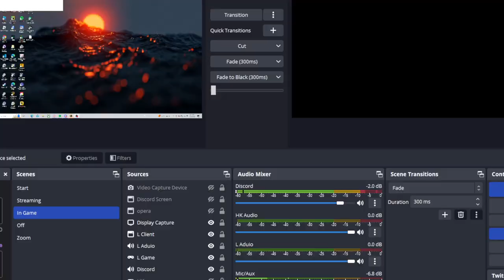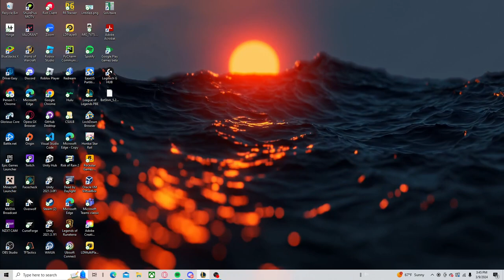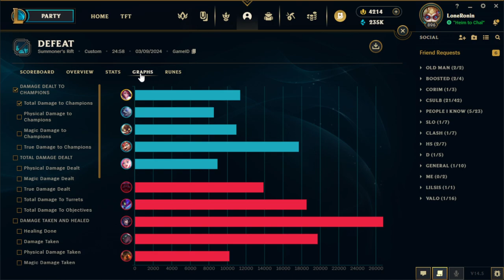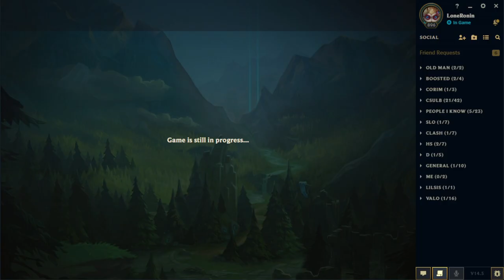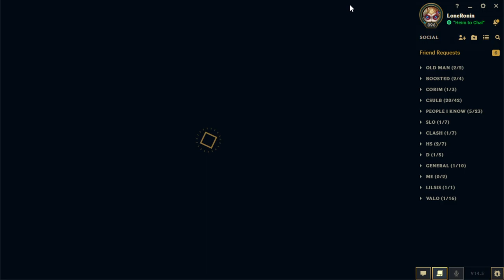CLoL Week 7: CSULB Gold vs Weber State